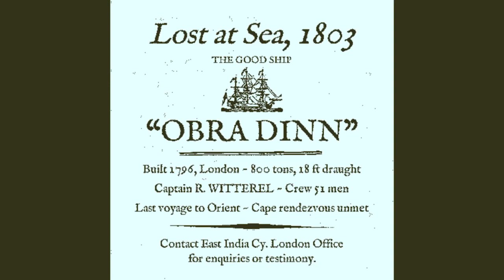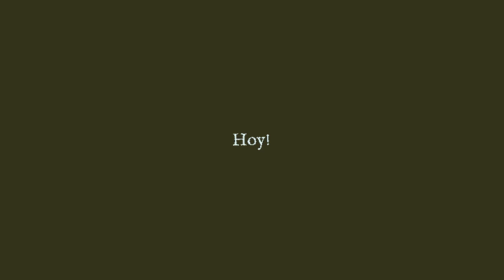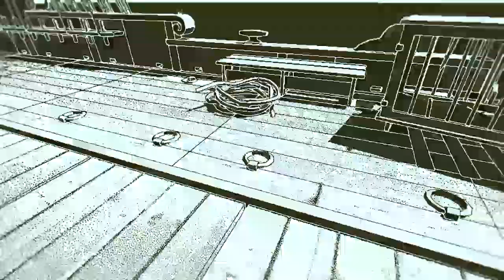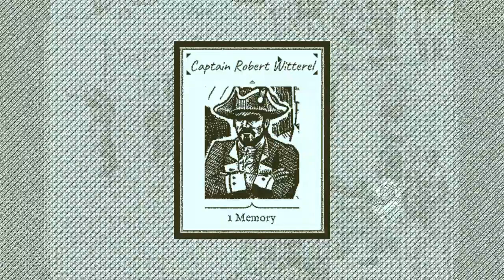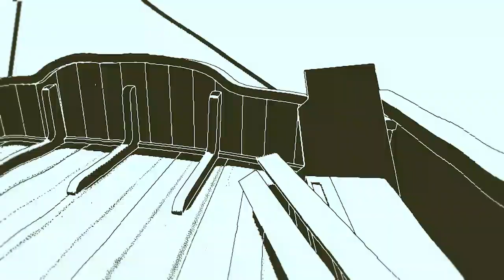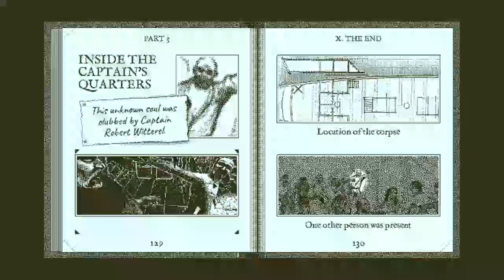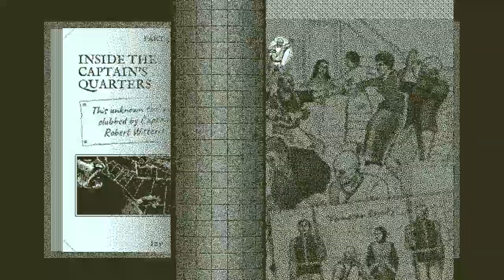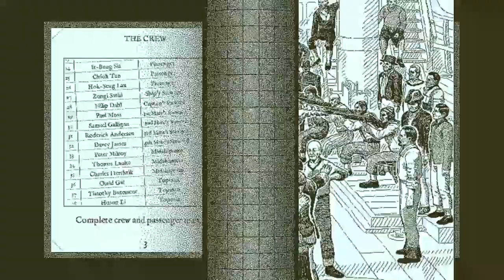A Mystery | Return of the Obra Dinn - Part 1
And you can support Cole in these places!